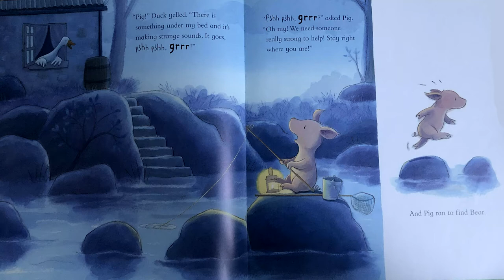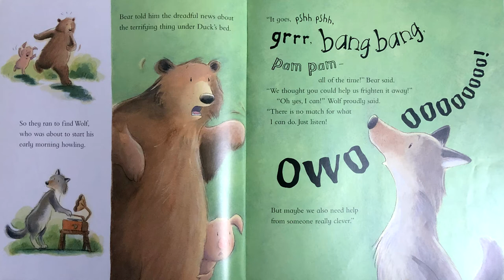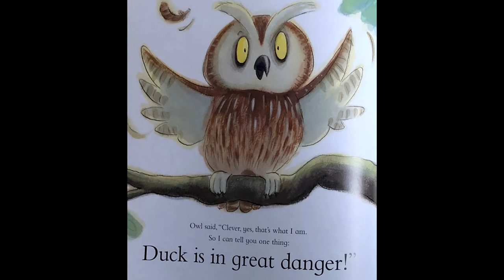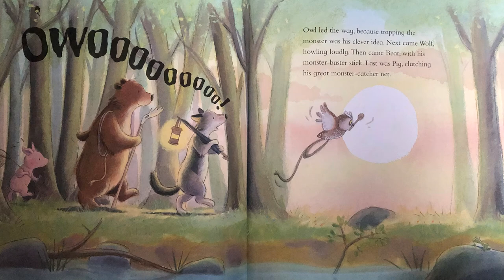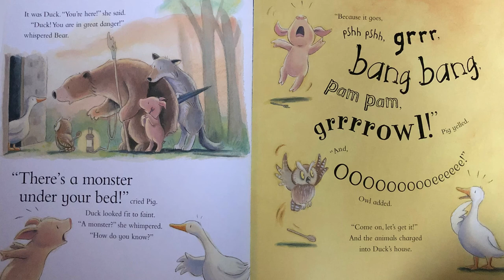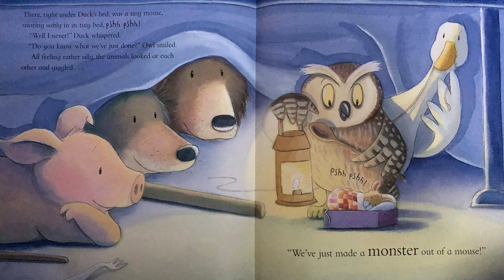The Great Monster Hunt- Read Aloud books for kids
Mr M reads aloud The Great Monster Hunt by Norbert Landa and Tim Warnes.